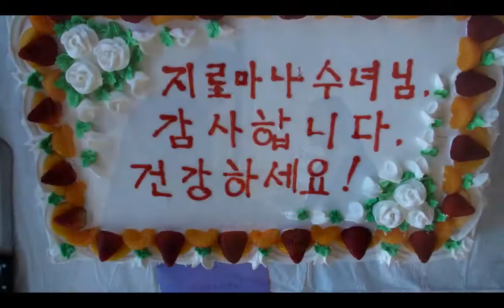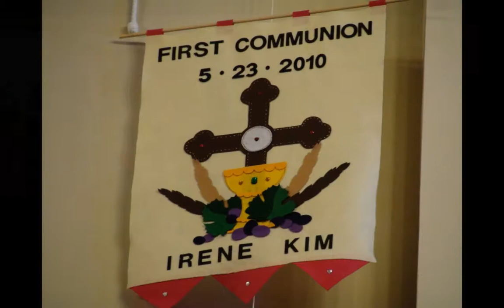2010 송년 미사 묵상사진 - 한해를 돌아보며... 김광근 신부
2010 송년 미사 묵상사진 - 한해를 돌아보며...